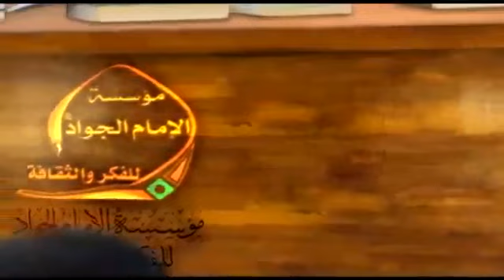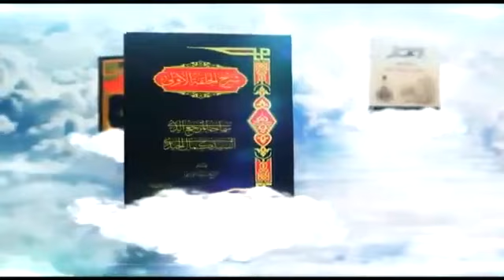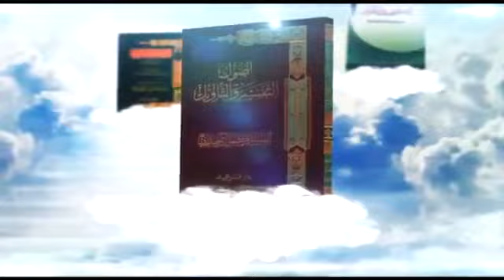تعارض الأدلة - 161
سماحة المرجع الديني السيد كمال الحيدري .. دام ظله